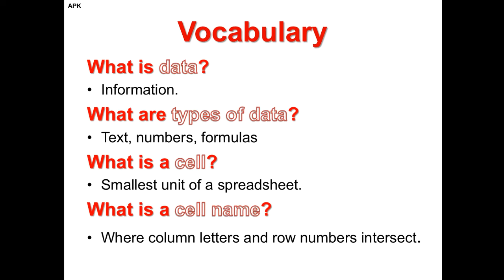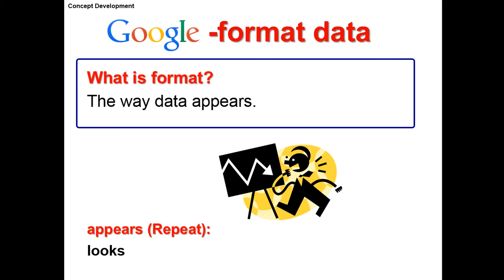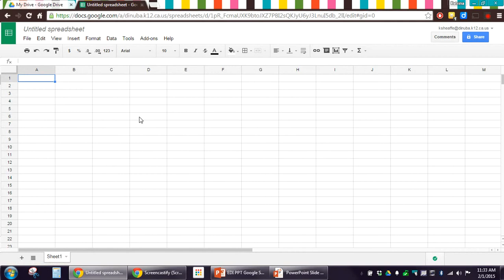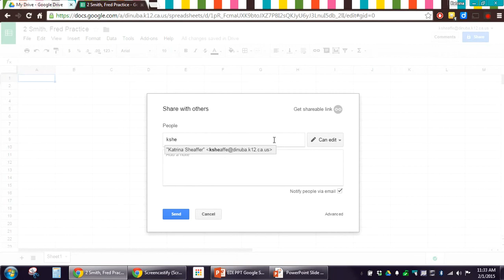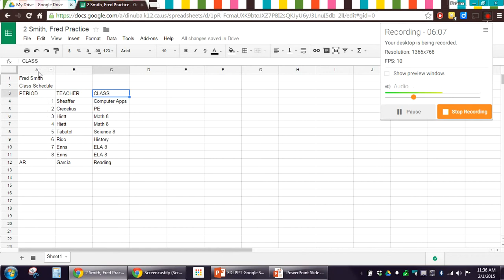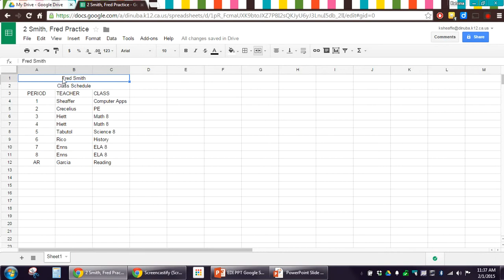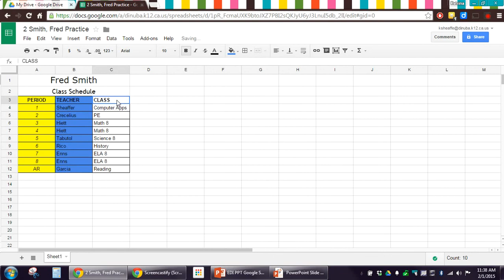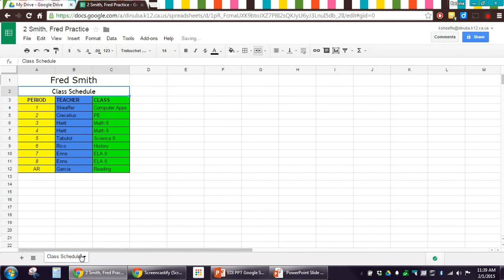Google Sheets-LO: Enter and format data. (Class Schedule)